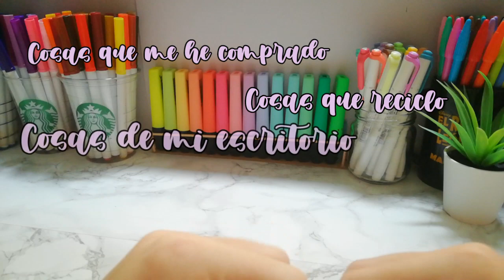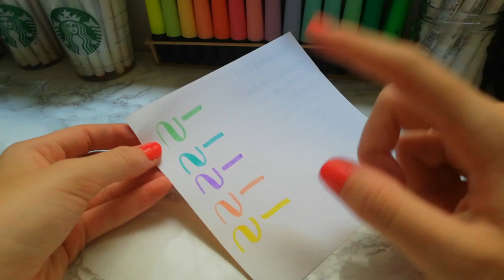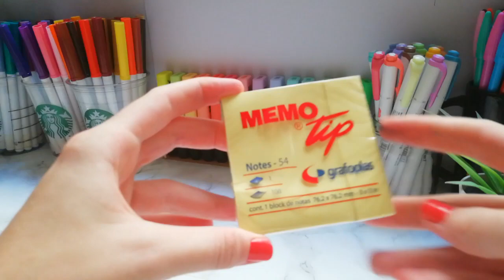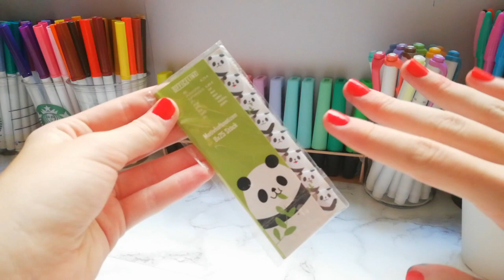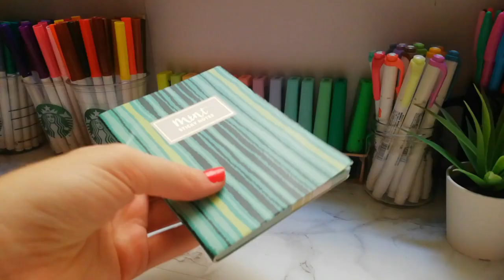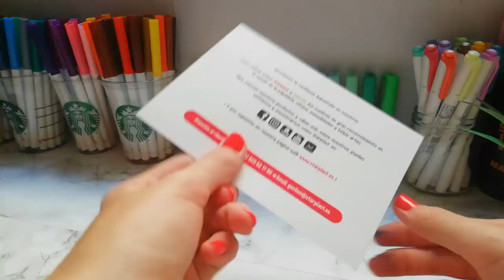SORTEO😱Súper mega haul material escolar 2020| @wondernotes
Hola a todos!!! Hoy os traigo uno de los vídeos más esperados del canal EL SUPER MEGA HAUL DE MATERIAL ESCOLAR ! . Espero que os guste un montón! ❤️

🦋LINKS DE ALGUNOS PRODUCTOS

carpeta blanca

Pentel energel

Recambio oxford

Estuche cuadros

Mochila vans

🦋AHORA MISMO SOMOS 698

🦋COMENTAD PRÓXIMOS VÍDEOS QUE QUERÁIS VER EN EL CANAL!

🦋ESPERO QUE OS GUSTE EL VIDEO Y NOS VEMOS LA SEMANA QUE VIENE SI TODO SALE BIEN:)